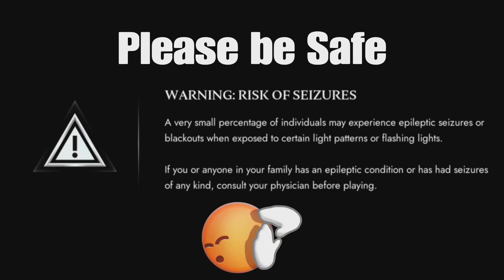Do Not Die Challenge: Soulstice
in this love child between Devil May Cry and Bayonetta we play Soulstice